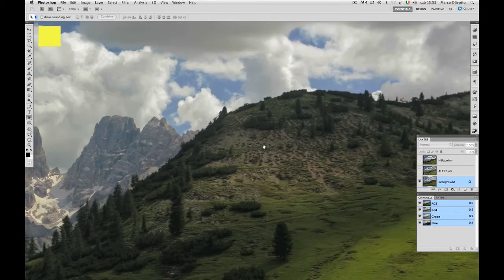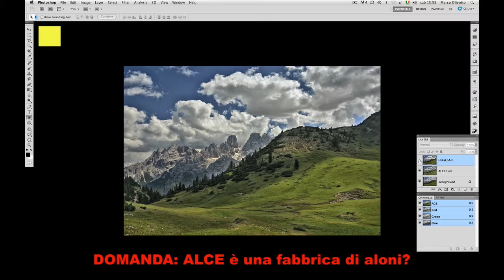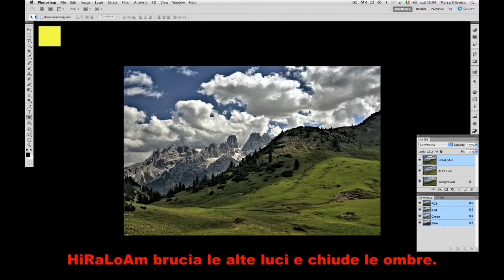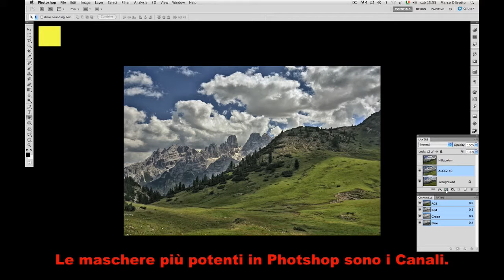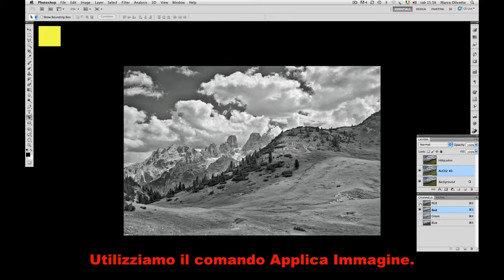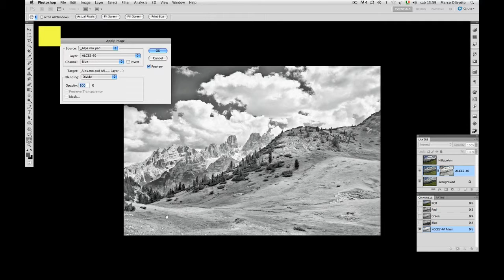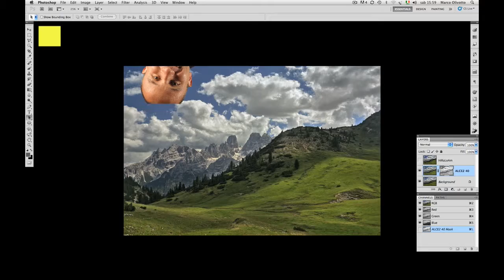2.4 ALCE su Cime Tempestose | Usare combinazioni di canali per creare maschere di livello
2.4 ALCE su Cime Tempestose | Come usare combinazioni di canali per creare maschere di livello
ALCE all'opera | Video didattici avanzati di Marco Olivotto

Prendersi gioco dell’autore di ALCE.
Comparazione con la tecnica HiRaLoAm.
Individuare un canale RGB da usare come maschera di livello.
Operazioni con i canali sulle maschere di livello.

ALCE per Photoshop | Controllo avanzato del contrasto locale
Sviluppato da Davide Barranca

Uno strumento immediato e potente per regolare il contrasto locale di un’immagine in Photoshop, con un algoritmo che protegge le alte luci e le ombre evitando bruciature e neri pieni. L’interfaccia è semplice e pulita: un unico cursore permette di modulare l’effetto, in maniera molto intuitiva. Dona tri-dimensionalità alle immagini e migliora la qualità delle stampe.